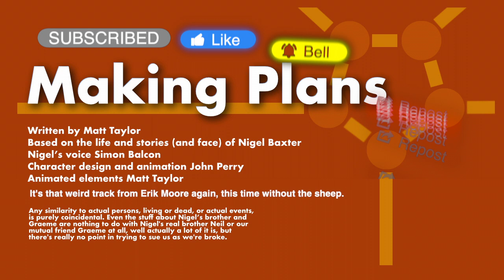Making Plans - Episode 12 - McMURPHY v ALF GARNET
Having just turned 50 Nigel has started his own blog (vlog?) to look at how to tackle the big issues that he is now facing in the second half of his life, that's when his family and friends aren't getting in the way. From putting on socks to choosing a yoghurt Nigel's life is changing, and it's not all good, as they say every silver lining has a cloud.

Nigel finds a good care home for his Dad.

Set in the pre-covid days of 2019 Making Plans is a, hopefully, weekly series.

Written by Matt Taylor.
Based on the real life and stories (and face) of Nigel Baxter.
Nigel’s voice Simon Balcon.
Character design and animation John Perry.
Other animated elements Matt Taylor.
Music this week is from Erik Moore again but without the sheep.

Any similarity to actual persons, living or dead, or actual events, is purely coincidental. Even the stuff about Nigel’s brother and Graeme are nothing to do with Nigel's real brother Neil or their mutual friend Graeme at all, well actually a lot of it is, but there's really no point in trying to sue us as we're broke.